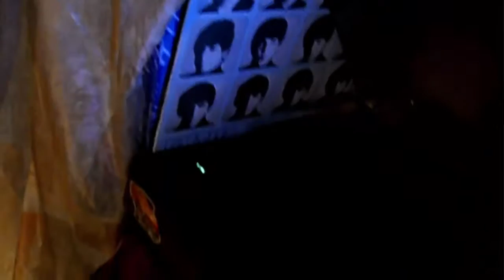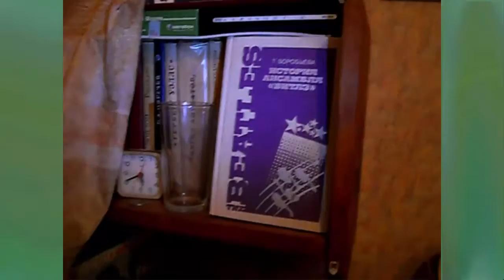The Beatles ‎– And I Love Her (1964)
Rock, Pop, Stage & Screen/ Beat
Singles: And I Love Her / If I Fell ‎(1964 Capitol Records - 5235) US [7", Mono] // If I Fell / And I Love Her ‎(1964 Parlophone, Stibbe - HHR 130) Holland // And I Love Her / If I Fell ‎(1964 Parlophon -QMSP 16365) Italia // (1976 Odeon, Pathé Marconi - 2C 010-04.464, E 2C.010-04464) France // (1980s Apple Records - AR-1145) Nippon
Album: A Hard Day's Night ‎(1964 Parlophone - PMC 1230) UK [LP, Mono] Track 5 // Yeah! Yeah! Yeah! (A Hard Day's Night) - Originals From The United Artists' Picture ‎(1964 Odeon - STO 83 739, ZTOX 5564, 83 739) BRD [Stereo] // A Hard Day's Night ‎(1986 Мелодия -  С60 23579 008) CCCP
 Written – Lennon-McCartney